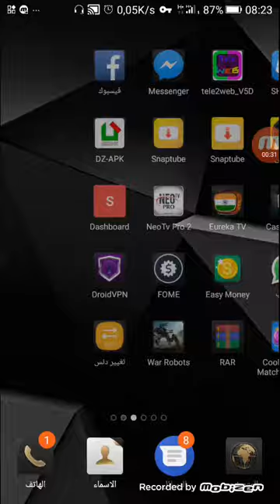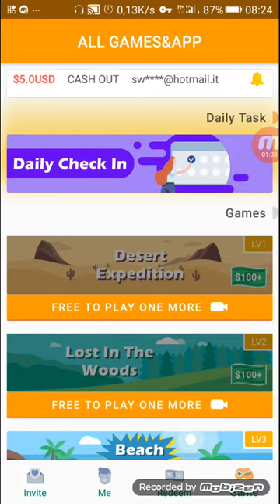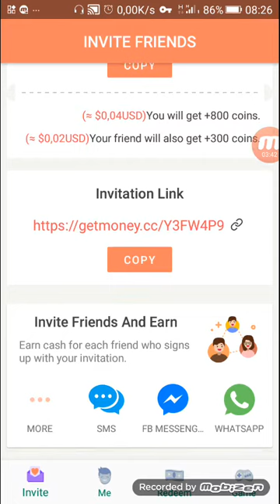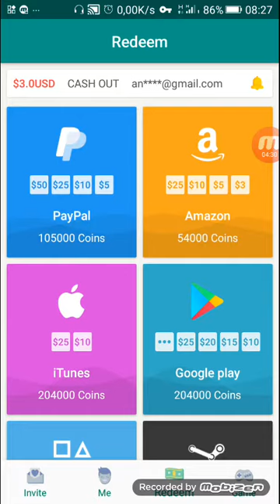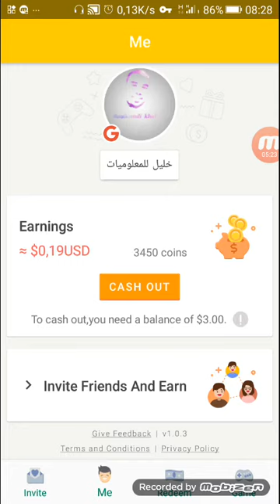اربح عبر لعب الالعاب+دعودة الاصدقاء***اثبات سحب 3$ عبر البيبال المفعل و غير المفعل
كود الاحالة :Y3FW4P9
لربح 300 نقطة